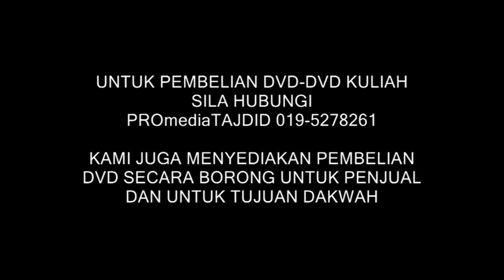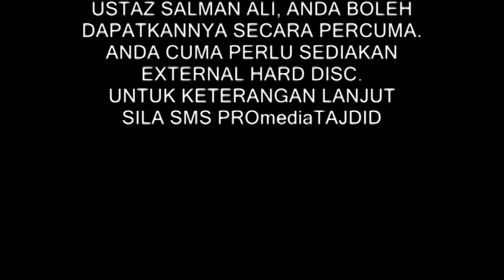28-01-2013 ustaz halim hassan, melihat allah, dari kacamata quran.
kuliah ini telah dirakam oleh saudara hikam, jazakallahu khairan!!
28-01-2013 ustaz halim hassan, melihat allah, dari kacamata quran.